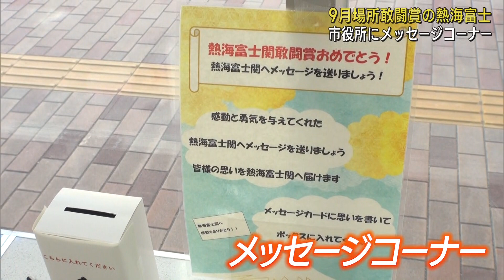大相撲9月場所で敢闘賞を受賞した地元力士・熱海富士を応援するメッセージコーナーを設置 静岡県熱海市役所